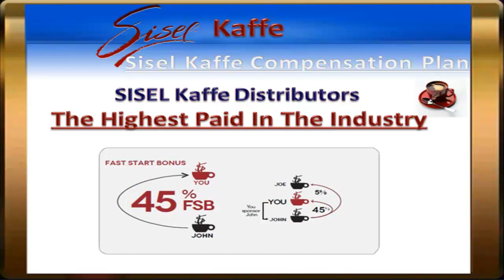Sisel Kaffe - The Business Presentation 7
This video will give you information on Sisel Kaffe, the Sisel International coffee business. Sisel coffee has been predicted to make 100,000 new millionaires. Would you like help to become one of them?

This video is one that I made to help people understand the Sisel International coffee business and it is a part of a DVD that I made to send to people via ground mail.

I split a longer video into 10 parts for easy uploading and this is video 7.

I can help you learn how to start an online coffee business with the highest paying MLM business opportunity in history. With more than 20 years experience in this industry I can tell that this is going to make a lot of millionaires in the near future.